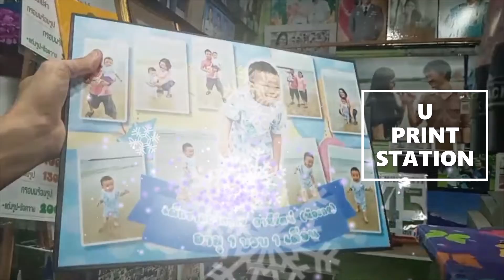รีวิว กรอบลอย รวมรูป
กรอบลอย กรอบรูป Picture gift l ตัวอย่างงาน l
กรอบลอยมีหลายแบบ หลายราคา
ที่พบเห็นทั่วไป ตัวอย่างเช่น
กรอบลอยเคลือบฟิล์ม
กรอบลอยไวนิล
กรอบลอยแคนวาส เป็นต้น
วัสดุอุปกรณ์ ก็จะต่างกันไป เช่นเดียวกับราคา
ปัจจุบันนิยมให้เป็นของขวัญ เป็นที่ระลึกในงานต่างๆ